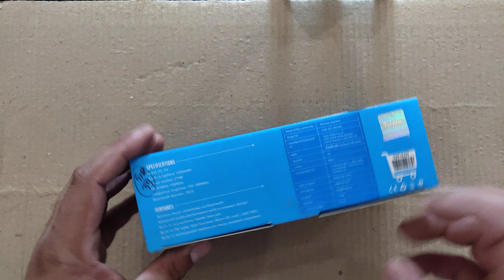Toreto BOOM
Toreto
Boom
Wireless speaker
Tor -325
Nice bass
Nice music
Soft bass